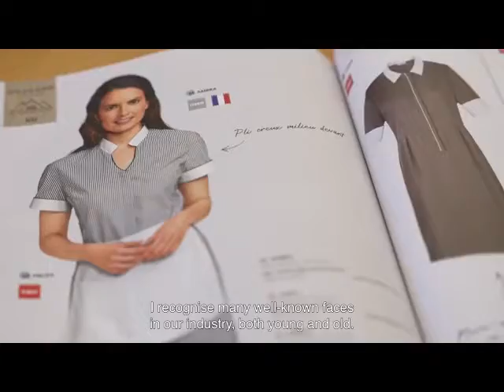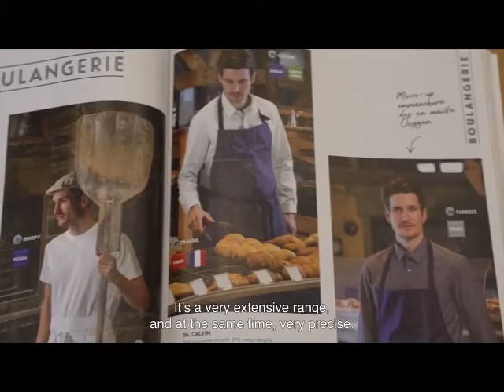BRAGARD - témoignages clients - HotelRestoVisio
Vidéo de témoignages clients sur la marque Bragard